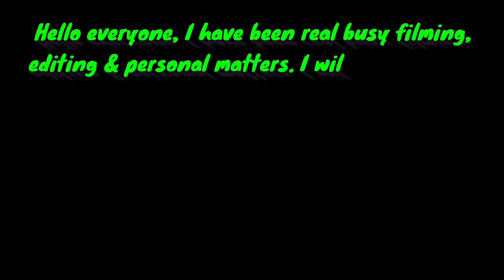Planet X Nibiru Update, Relaxing drone footage.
drone footage is from 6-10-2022. I am so busy editing and have a lot more to share! thank you and God bless us all!